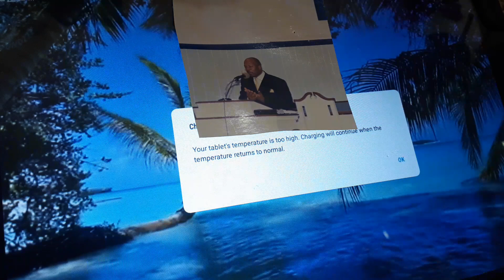We need Jesus the light of the world. Amazing video scenery. Powerful message Kindly share.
Welcome everyone to the Zionswallbroadcast Ministry gospel message sharing God's word of life with all 🌐 📢 🙏.   Thank you for stopping by.  Take a little time to check out these inspiring encouraging uplifting soul searching gospel message ❤.   God bless you even now 🙏.  BY Evangelist F Baxter sharing God's word of life with all 🌐 📢.